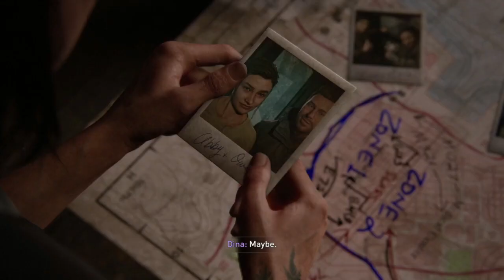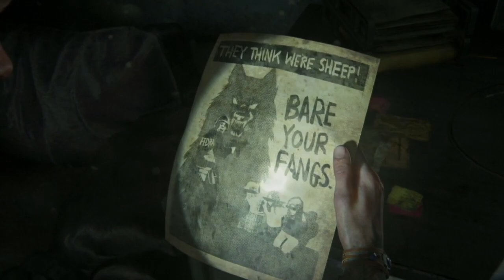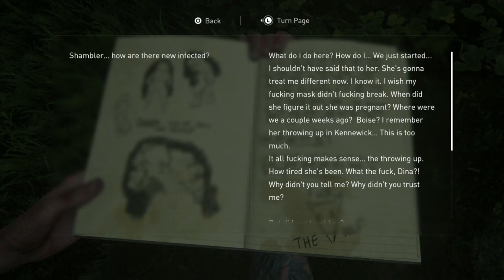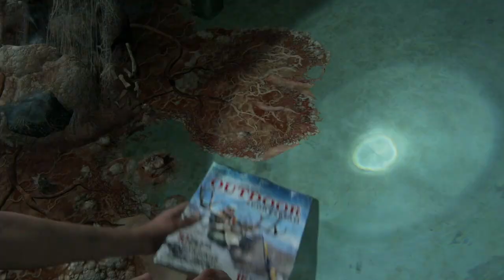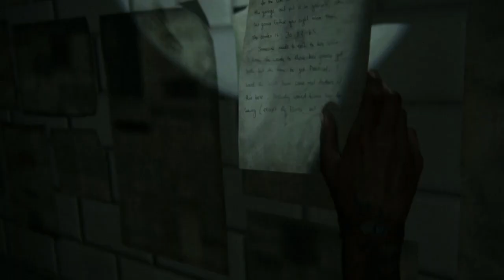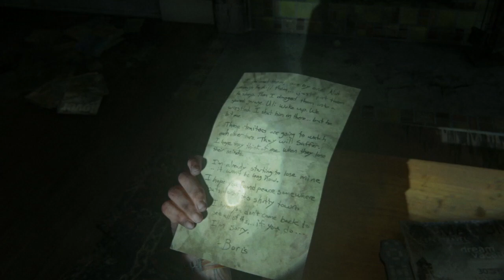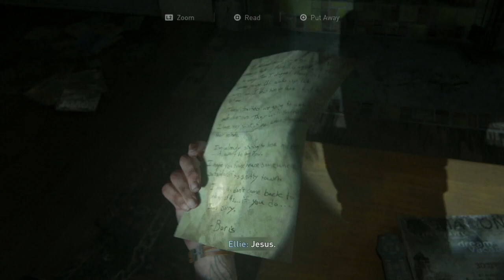The Last of Us: Part 2 - Part 8 LOVE IS A ROCKY ROAD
Ellie travels alone to try and find Nora.
Come watch me stream live on my Twitch channel!